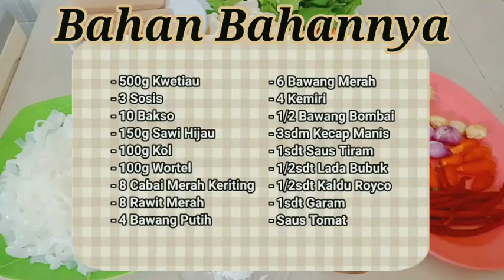👉 SAYA Tidak Pernah Beli lagi.. Ternyata Bikin Sendiri Lebih Enak..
✌️SAYA Tidak Pernah Beli lagi,,
 Ternyata bikin sendiri lebih enak.

Bahan-bahannya
sebagai berikut:
1. 500 gr kwetiaw
2. 100 gr kol/ kubis
3. 100 gr wortel
4. 150 gr sawi hijau
5. 2 butir telur ayam
6. 3 Buah sosis
7. 10 buah bakso
8. 4 siung bawang putih
9. 8 siung bawang merah
10. 4 buah kemiri
11. 1/2 Bawang Bombai
12. 8 Buah cabe rawit merah
13. 8 Buah cabe merah keriting
14. 3 sdm kecap manis
15.  2 sdm Saos tomat
16. 1 sdt Saori saos tiram
17.  1/2 sdt lada bubuk
18. 1/2 sdt kaldu
19.  1 sdt garam
10.  minyak goreng secukupnya

Itulah bahan-bahan yang digunakan untuk membuat kwetiaw goreng pedas dan enak.

Terimakasih,

            SELAMAT MENCOBA